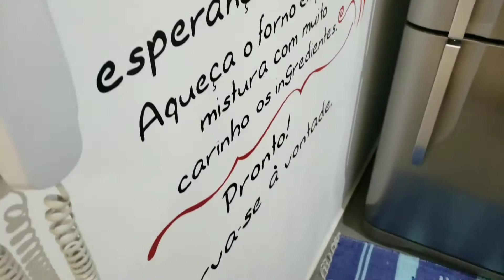Linda Casa No bairro da Luz - Nova Iguaçu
Valor para compra R$320.000,00 - Casa linear e confortável no Bairro da Luz ao lado do shopping Nova Iguaçu, imóvel composto de boa sala em dois ambientes (TV e jantar), dois quartos sendo um já com armário planejado, totalmente reformada, com piso porcelanato, rebaixamento de teto com iluminação indireta de led, com vaga de garagem e área de serviço.

Condomínio de 5 casas apenas, vizinhança super tranquila e local bem seguro.

Ligue para (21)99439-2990 ou mande um Whatsapp!

Nossos consultores estão capacitados para concretizar o melhor negócio para você e sua família. Somos especialistas em compra, venda ou locação na Barra da Tijuca, Recreio dos Bandeirantes e grande Rio.

Ficamos na Rua Victor Civita, 66 - Sala 321 - bl.2 - Ed.04 - Condomínio Rio Office Park - Barra da Tijuca - RJ.
📍YouTube: Ricardo Martins Imóveis